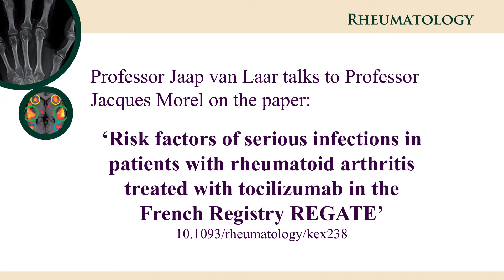Risk Factors of Serious Infections in Patients with Rheumatoid Arthritis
Professor Jaap van Laar interviews Prof. Jacques Morel, University of Montpellier, regarding his study on risk factors of serious infections in patients with rheumatoid arthritis treated with tocilizumab.